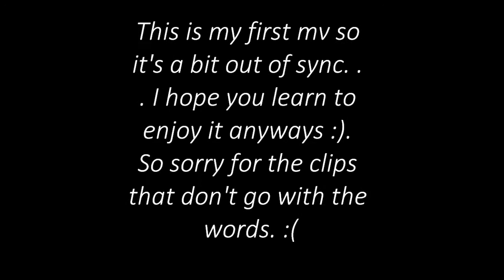Lps Music Video All I Need (1,000+ Subscriber Special)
This is my first mv so it is a little out of sync but I hope you enjoy it anyways! Guys I cannot thank you enough! You have no idea how happy you made me! Okay I need to stop with the exclamation points XD. The difficult part about this is that I had to record everything and just hope they were all the right times lol.